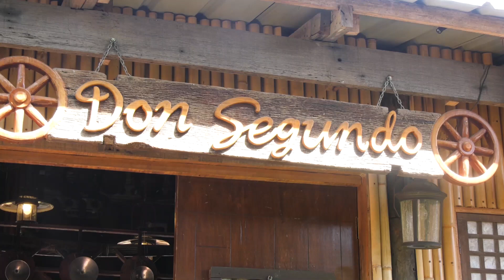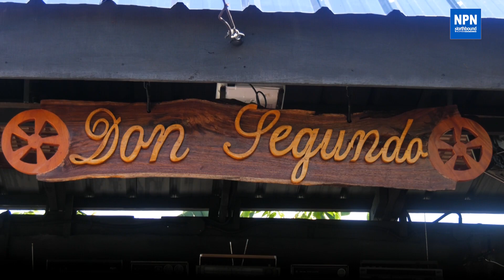DON SEGUNDO | House of Antiques and Restaurant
Don Segundo brings a unique eating experience located in Luna, La Union, Philippines.